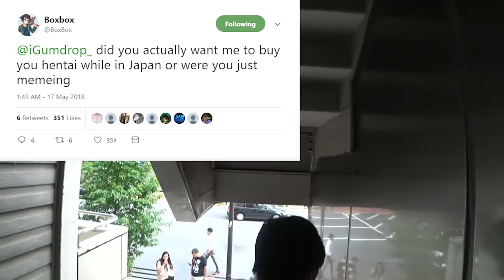i finally met my daughter (japan highlights part 2)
that last part seriously took 40 minutes to get it right